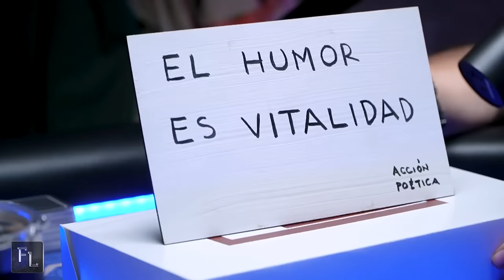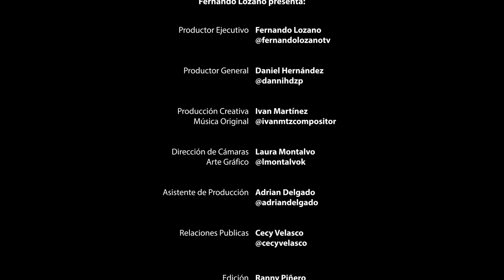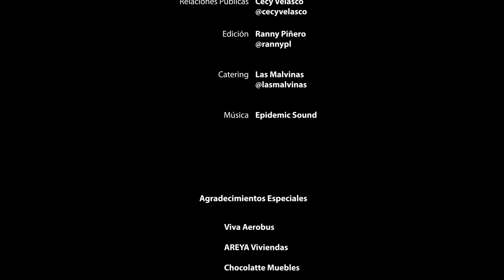Fernando Lozano Presenta a Mike Salazar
🎤 El Caballero de la Comedia 🎭